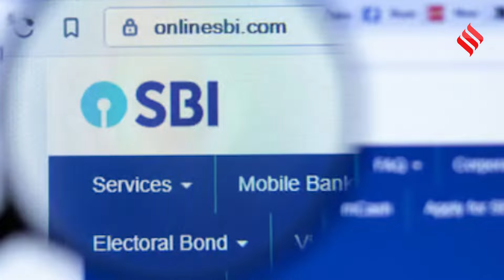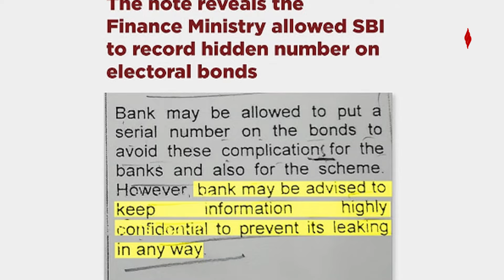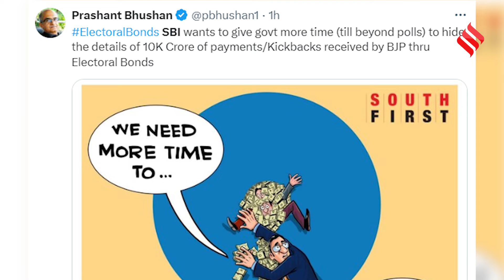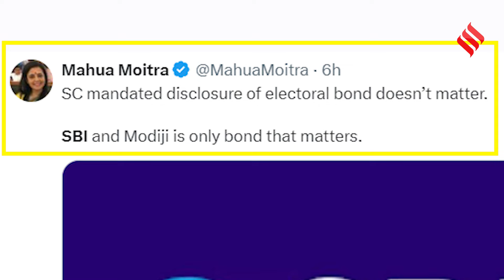Electoral Bonds: Rahul Gandhi ने इसे PM Modi का 'असली चेहरा' छिपाने का 'आखिरी प्रयास' करार दिया |SBI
Electoral Bonds Scheme: पिछले महीने, पांच-न्यायाधीशों की संविधान पीठ ने चुनावी बांड योजना (electoral bond scheme) को रद्द कर दिया था और योजना के तहत अधिकृत वित्तीय संस्थान एसबीआई (Government Financial Institution Associate) को 6 मार्च तक 12 अप्रैल, 2019 से खरीदे गए चुनावी बांड (electoral bonds) का विवरण ईसीआई को प्रस्तुत करने का निर्देश दिया था। 13 मार्च तक अपनी आधिकारिक वेबसाइट पर सूचना प्रकाशित करेगा।  कांग्रेस (congress) नेता राहुल गांधी (rahul gandhi) ने इसे लोकसभा चुनाव (lok sabha election 2024) से पहले प्रधानमंत्री नरेंद्र मोदी (pm modi) का 'असली चेहरा' छिपाने का 'आखिरी प्रयास' करार दिया।